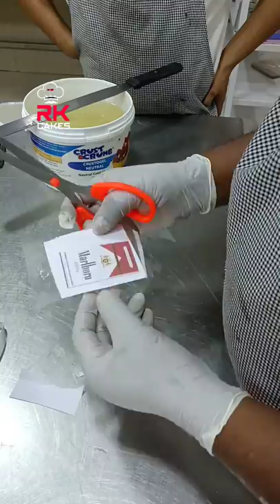old monk bottle shape cake decoration